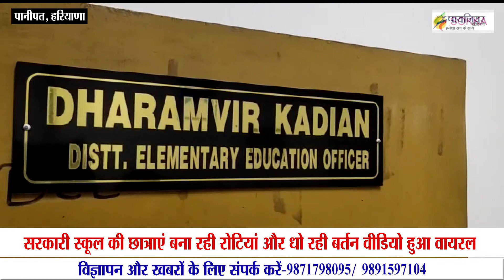Haryana: Panipat Govt School की Student बना रही रोटियां और धो रही बर्तन Video हुआ Viral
पानीपत के गांव उझा के सरकारी स्कूल का एक वीडियो वायरल हो रहा है, जिसमें स्कूल के बच्चों द्वारा काम करवाया जा रहा है बच्चों से बर्तन साफ करवाए जा रहे हैं वहीं तपती हुई गर्मी में रोटियां बनवाई जा रही हैं। स्कूल की छात्राओं से काम करवाया जा रहा है। सरेआम शिक्षा के साथ खिलवाड़ हो रहा है। हालांकि स्कूल को खाना बनाने के लिए 5 वर्कर मिली हुई है लेकिन बावजूद इसके स्कूल की छात्राओं से काम करवाया जा रहा है।

यह चैनल मुख्य रूप से भारत के विभिन्न हिस्सों से नवीनतम समाचारों का विस्तृत विवरण प्रदान करता है Pioneer Haryana News is a news hub which provides you with the comprehensive up-to-date news all over India and World. Get the latest top stories, current affairs, sports, business, entertainment, politics, astrology, spirituality, and many more here only on Pioneer Haryana. Pioneer Haryana is a popular Hindi News Channel made its debut as Pioneer Haryana in Feb 2018. The vision of the channel is 'Humesha Sach ke Sath -the promise of keeping each individual ahead and informed. Pioneer Haryana is best defined as a responsible channel with a fair and balanced approach that combines prompt reporting with insightful analysis of news and current affairs.

panipat government school viral video
panipat govt students making roti
panipat students washing utensils
Ujha panipat viral video
Ujha village
education department
education department panipat
shiksha vibhag panipat
panipat ki students roti bana rhi
panipat breaking news
panipat latest news
panipat news with pioneer haryana

Being fussy with the future of children in Panipat, Education is fluttering all over, Even before the education department has been in discussions